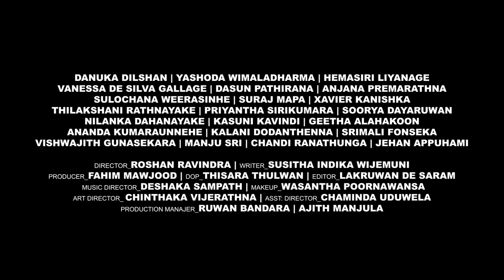Thanamalvila Kollek Official Trailer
Roshan Ravindra’s maiden direction, ‘Thanamalwila Kollek’, An Outstanding teleplay with Dhanuka Dilshan, Yashoda Wimaladharma, Hemasiri Liyanage, Sulochana Weerasinghe, Ananda Kumara Unnahe, Kalani Dodamtanna, Suraj Mapa, Thilakshini Ratnayake, Dananjaya siriwardana, Kasuni Kavindya, Wishwa gunasekara, Vanessa De Silva, Dasun Pathirana, Angila Gallage, Anjana Premaratna, Sirimali Fonseka, Soorya Dayaruwan, Preema Liyanage, Nilanka Dahanayake, Zsolt Szalai, Erich Funck, Priyantha Sirikumara, Dilip Kumara, and Xavier Kanishka.